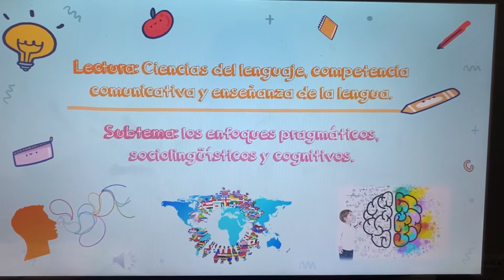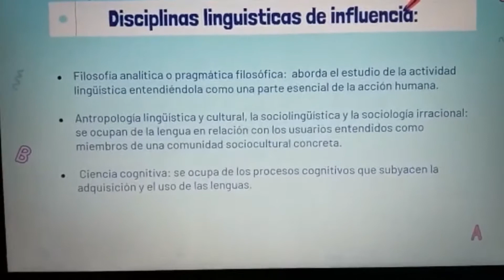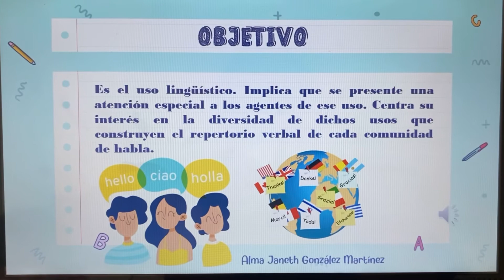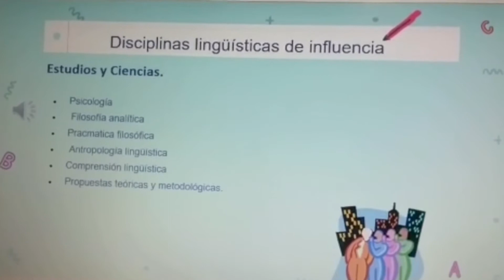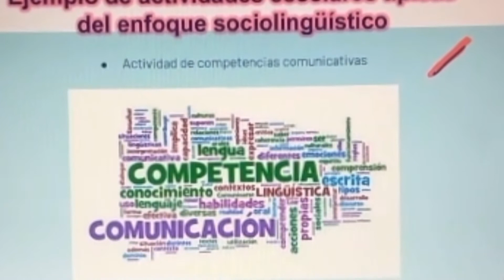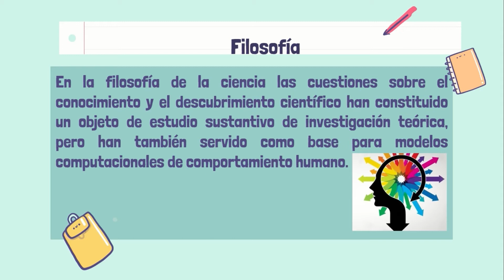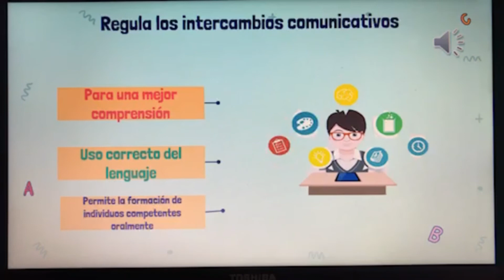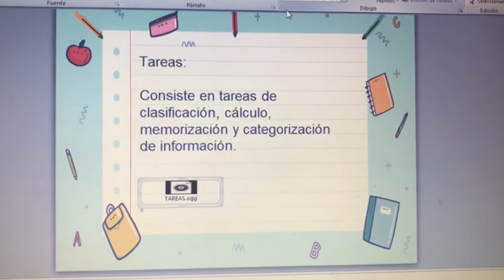Enfoque pragmático, sociolingüístico y cognitivo